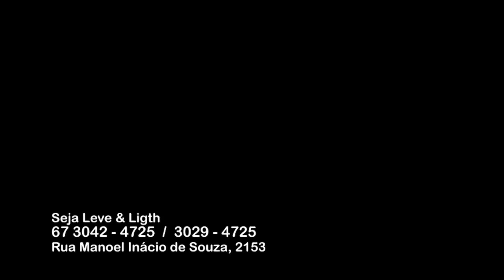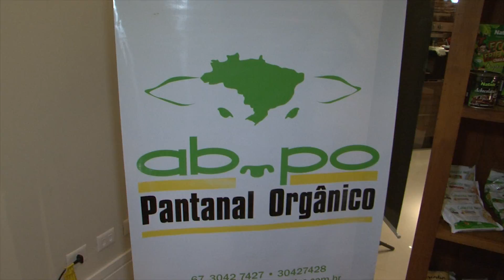2012 0710 Inauguração da Seja Leve e Ligth @